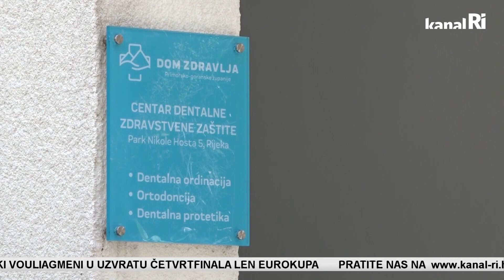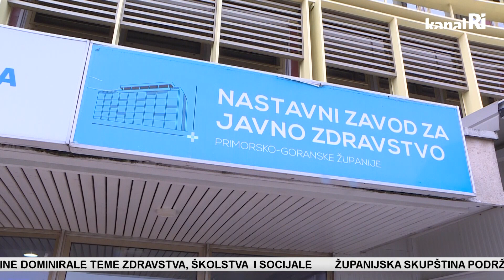26. Županijska skupština PGŽ